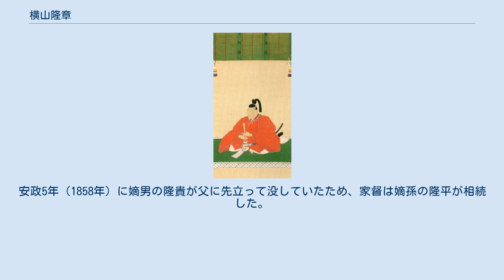横山隆章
横山隆章肖像(石川県立歴史博物館所蔵) 横山 隆章（よこやま たかあきら、文化2年6月10日（1805年7月6日） - 万延元年11月12日（1860年12月23日））は、加賀藩年寄。
加賀八家横山家第11代当主。
 父は加賀藩年寄横山隆盛。
子は横山隆貴、横山隆興。
通称は三郎、求馬。
官位は従五位下、山城守、遠江守。
 文化2年（1805年）6月10日、加賀藩年寄横山隆盛の子として生まれる。
文化13年（1816年）、隆盛の死去により家督と3万石の知行を相続する。
 文政10年（1827年）、金沢城代となる。
同年12月、従五位下・山城守に叙任する。
天保9年（1838年）、幕府より江戸城西丸再建の手伝普請を命じられ、その奉行を務める。
天保11年（1840年）、普請の功を幕府より労われ、白銀と時服を授かる。
天保14年（1843年）11月、遠江守に遷任する。
 安政元年（1854年）、執政長連弘ら黒羽織党が失脚すると、代わって執政となり藩政を主導するが、藩内保守派と領内商人層の代弁者と評され、相次ぐ天災や幕府への上納金などで藩財政はさらに逼迫することとなる。
また、銀札増発、御召米、大量の出津米といった政策が原因となり、安政5年（1858年）には領内に打ち壊しを伴う米騒動が発生した。
 万延元年（1860年）11月12日没。
享年56。
墓所は石川県金沢市野田山墓地。
安政5年（1858年）に嫡男の隆貴が父に先立って没していたため、家督は嫡孫の隆平が相続した。